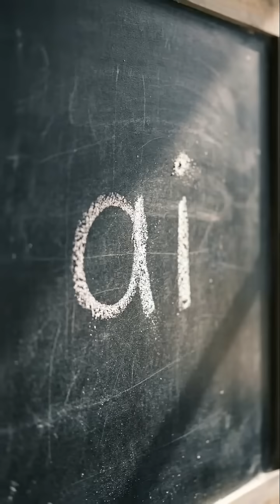AI Just Cracked a 3,000 Year Old Whale Dialect — Scientists Are Stunned 😱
Ever wondered if whale songs are just “sounds”? Think again.

AI researchers from Project CETI and MIT are starting to decode whale communication in a way humanity has never seen before — revealing dialects, family codes, and ancient patterns that have echoed through the ocean for thousands of years. 🌊

Using machine-learning models trained on real Caribbean sperm-whale recordings, AI has detected 156 “codas” — rhythmic click patterns that behave almost like a phonetic alphabet.

Humpback whale songs now show up to 96% decipherable structure, with vowel-like a–i patterns eerily close to human speech.

These aren’t random noises. They’re cultural traditions — passed from mother → calf → grand‑calf like generational memory.

And emotion? It isn’t just human.

In 2018, the orca Tahlequah (J35) carried her dead calf for 17 days — a documented mourning ritual. Across more than 20 cetacean species, researchers are now finding grief-linked neurochemical pathways that look strikingly similar to ours.

So what are scientists actually discovering?

• 156 sperm‑whale codas with rule-based sequencing

• Up to 96% structural decoding of humpback whale song (2025 AI models)

• Vowel-like “a–i” signals similar to human phonetics

• Cultural evolution of whale song patterns across decades

• 9,000+ real CETI recordings from Dominica (including the famous 1‑1‑3 coda)

• Documented grief rituals in orcas, sperm whales, and pilot whales

These aren’t just calls. They’re chapters from an ocean civilization we’re only beginning to hear. 🐋

Sources / Further Reading:

• Nature Communications (2024) — Machine learning analysis of humpback whale song structure
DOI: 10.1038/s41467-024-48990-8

• Project CETI — Sperm whale codas, Caribbean Dominica dataset (~9,000 recordings)
CETI official research updates + YouTube channel (1-1-3 coda examples)

• BBC / National Geographic (2018–2025) — Orca Tahlequah (J35) 17-day grieving event
Coverage of cetacean social behavior & mourning rituals

• Inside Climate News (2023) — Neurochemical pathways of grief across 20 cetacean species
(Shared enzyme and neurotransmitter responses similar to humans)
Comment “DARE” if you want Part 2:

Can humans send the first message back to whales — and will they understand it?